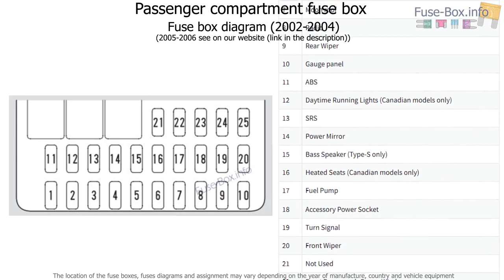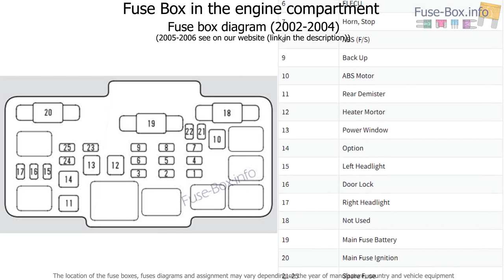Fuse box location and diagrams: Acura RSX (2002-2006)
Fuse box diagram (location and assignment of electrical fuses) for Acura RSX (2002, 2003, 2004, 2005, 2006).